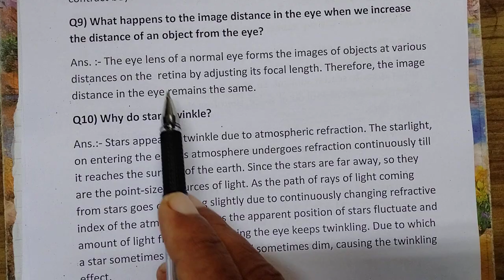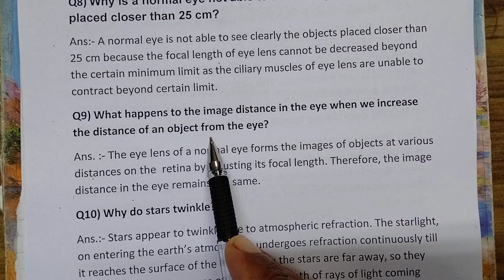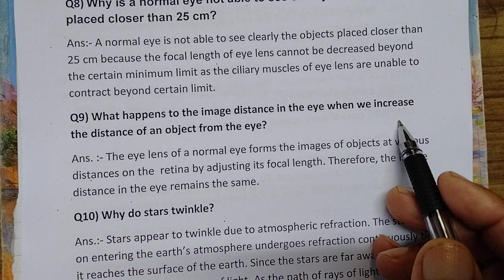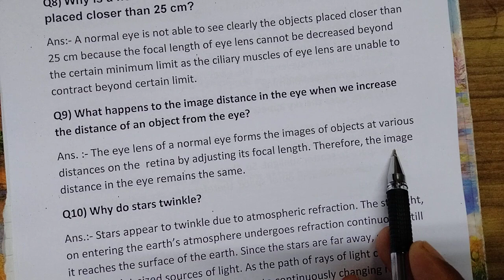Q7 TO Q9 OF PAGE 198}, CHAPTER 11, THE HUMAN EYE AND THE COLOURFUL WORLD, 10TH CLASS, SCIENCE